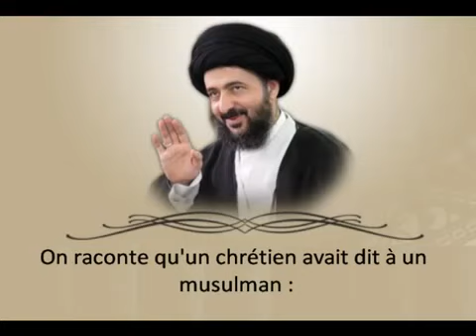Redha Shirazi - Le Prophète et son mariage avec Aisha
Discours du défunt Ayatollah Seyyed Redha Hussayni Shirazi (rah) concernant le Saint Prophète (Sawas) avec son mariage avec Aisha (la).